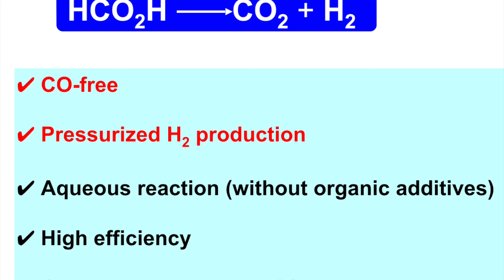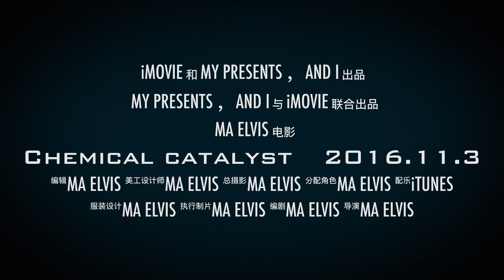57187 4 43